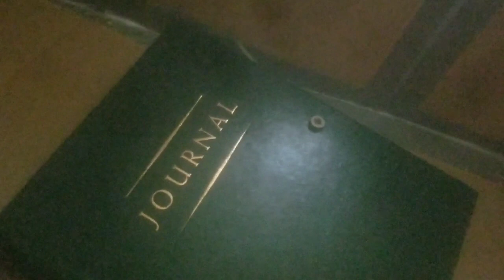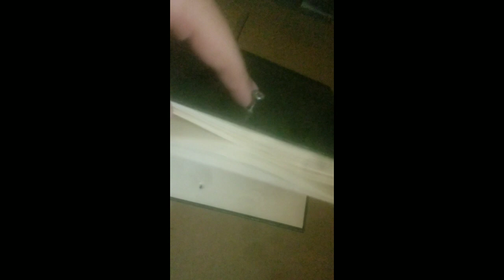Box fort prison escape: 1?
And now the video you've all bean waiting for...